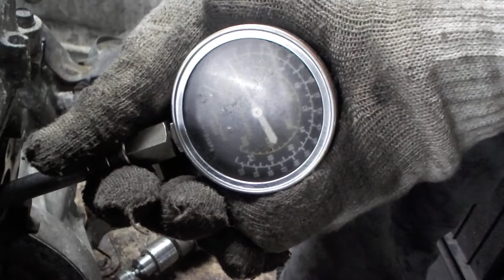Двигатель Kia для Picanto 2004-2011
Описание двигателя Двигатель Kia для Picanto 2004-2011
1.1Л. 16V 2008Г. КОМПРЕССИЯ: 1Ц:14 2Ц:14 3Ц:14 4Ц:14 106M102U00